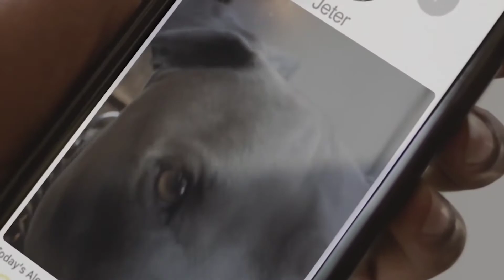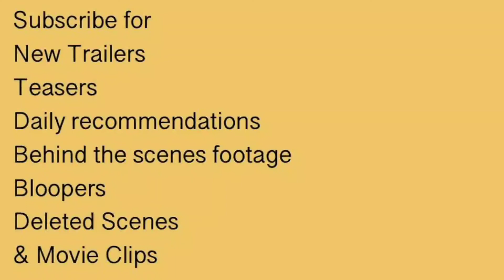Two Distant Strangers (2021) Trailer | Joey Bada$$ | Zaria Simone | Andrew Howard | Netflix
Two Distant Strangers (2021) Trailer | Netflix
Sci-fi/drama

Starring: Joey Bada$$ | Zaria Simone | Andrew Howard

Two Distant Strangers is a 2020 American short film written by Travon Free and directed by Free and Martin Desmond Roe. The film examines the deaths of Black Americans during encounters with police through the eyes of a character trapped in a time loop that keeps ending in his death.
IMDb: 6.9/10
Rotten Tomatoes: 93%
85% liked this film